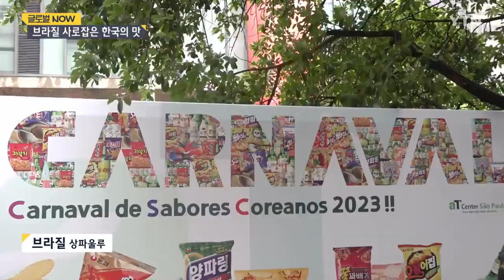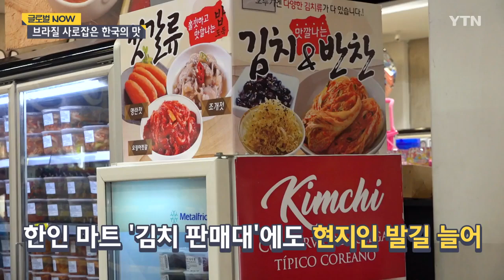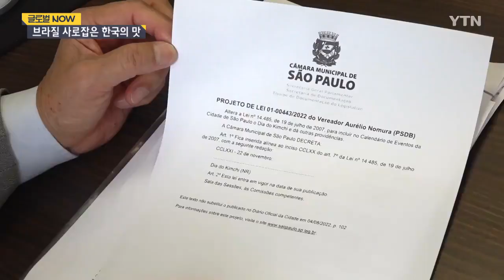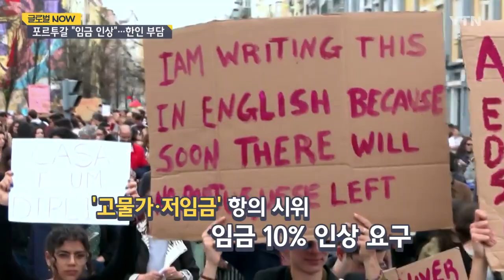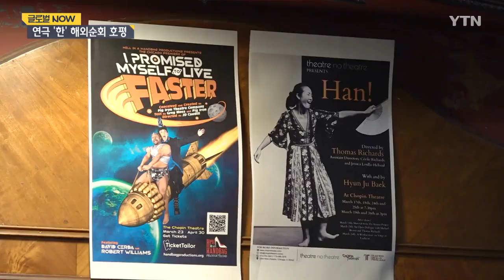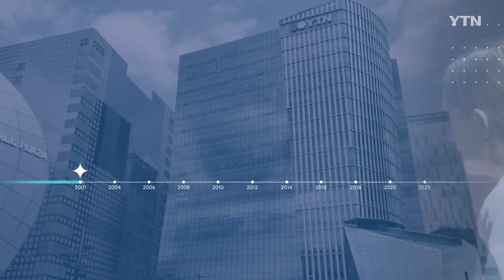2023년 4월 8일 글로벌 NOW 풀영상🌏🗺️ / YTN korean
일제 강점기 사할린으로 강제 이주한 동포들 가운데 일부가 뱃길을 통해 영주 귀국했습니다. 음식 한류 바람이 부는 브라질과 고물가-저임금 항의 시위 속에 고심하는 포르투갈 한인들, 달라진 ‘라마단’ 풍경을 체감하는 두바이 동포들, 한민족 정서를 담은 무대로 해외 순회공연에서 호평 받는 연극 소식도 전해드립니다.

🌎2023년 4월 8일 글로벌 NOW⏰
🇷🇺 👉 00:08 ‘강제 동원’ 사할린 동포들 첫 '뱃길' 영주 귀국
🇧🇷 👉 03:00 브라질도 '음식 한류' 바람…'김치의 날' 제정도 추진
🇵🇹 👉 07:22 포르투갈 '고물가·저임금' 항의 시위…한인 상권 '부담'
🇦🇪 👉 11:09 두바이 '라마단'의 변신…규제 완화에 한인 상권도 '활기'
🇺🇸 👉 14:21 한민족 '한'의 정서 담은 연극 해외순회 호평

🌏📺글로벌 NOW는 YTN world 해외 리포터와 함께 제작합니다🎤📡

👉해외 리포터가 되어 세계 곳곳의 생생한 소식을 전하고 싶다면?